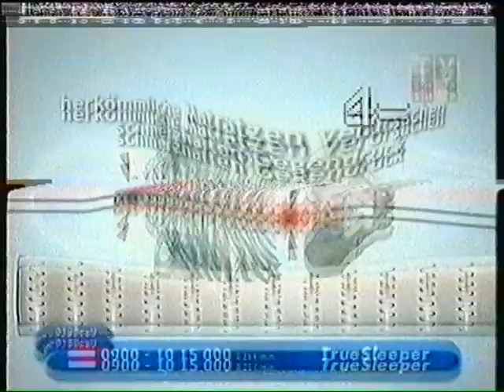camel shit and axle grease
Thus spoke Gareth and his views upon the turf